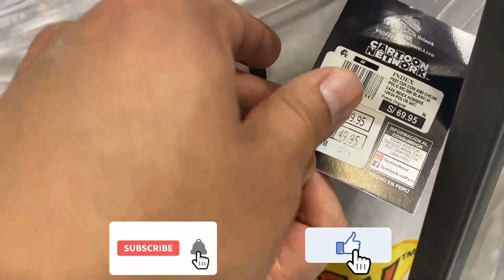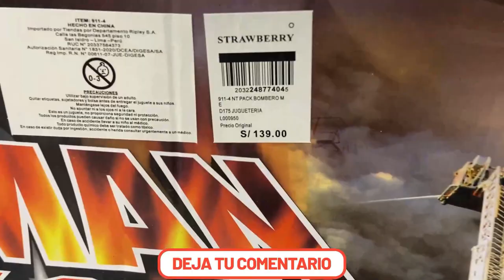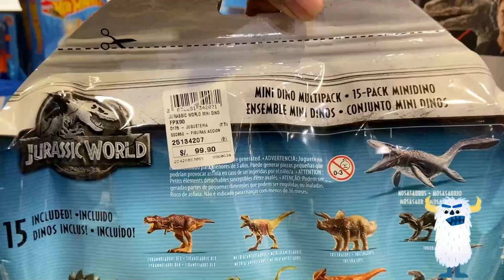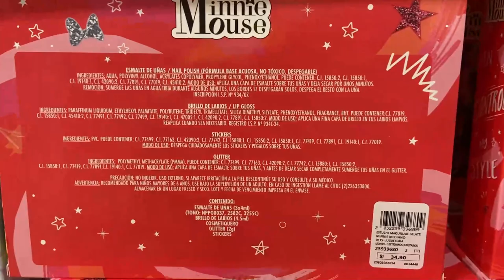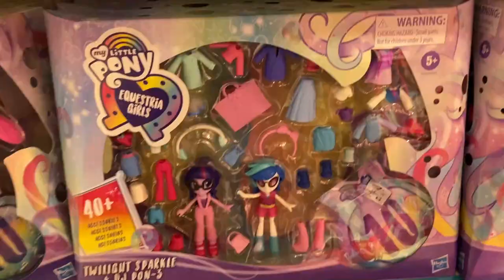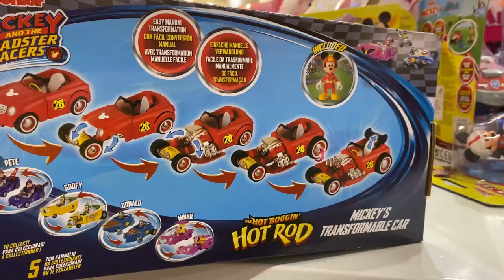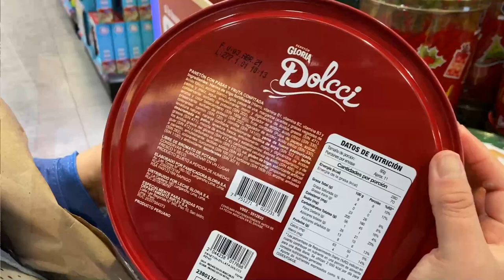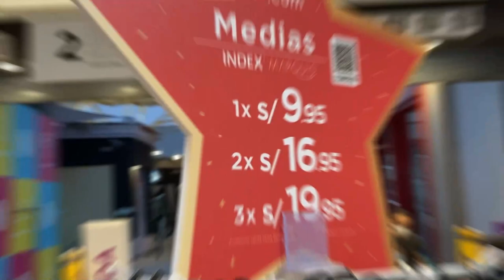OFERTAS RIPLEY 💜🎅🏼🤶🏼🎄🦌 NAVIDAD 2022 LIQUIDACIÓN & SALE😱JOCKEY PLAZA🎁TOUR NAVIDEÑO y DECORACIÓN PERÚ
Hola Chicos! En esta ocasión fuimos al Centro Comercial JOCKEY PLAZA  🎅🏼🎄🤶🏼🎁🌟 [DIRECCIÓN: 📍 Av. Javier Prado Este 4200 - SANTIAGO DE SURCO] 💃🏻💃🏻 💃🏻 y nos encontramos con la novedad de que RIPLEY está CON PRECIOS DE LIQUIDACIÓN FINAL ❤️😱🚨😍🚨 OFERTAS de LOCURA 😱😱 y DESCUENTOS en TODO NAVIDAD, ADORNOS, JUGUETES y DECORACIÓN NAVIDEÑA 🎄🌠😍😍 así que AQUÍ te compartimos TODAS la OFERTAS que pudimos encontrar!!! 🌟🙀😱🤩🌟